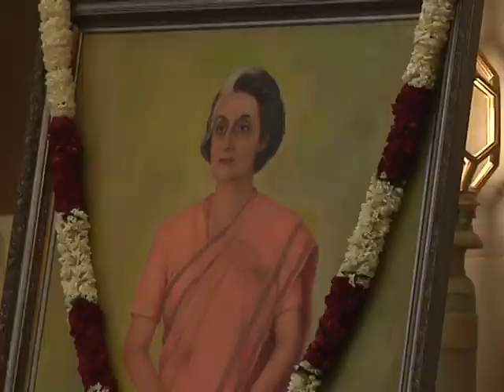President Mukherjee presents Indira Gandhi Prize for Peace, Disarmament and Development-2011 (Part2)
The President of India, Shri Pranab Mukherjee presented the Indira Gandhi Prize for Peace, Disarmament and Development for the year 2011 to Ms. Ela Ramesh Bhatt of Self Employed Women’s Association (SEWA) at Rashtrapati Bhavan today (February 18, 2013).

Congratulating Ms. Ela Bhatt, the President said her life and work is truly reflective of the philosophy and ideals espoused by Late Prime Minister Shrimati Indira Gandhi. The prize bestowed upon Ms. Bhatt is a tribute to her unflinching zeal towards the betterment of women in society and progress of humanity. The President said Ms. Bhatt’s example would spur many more initiatives in our country and elsewhere, aimed at renewal of society and all-round development of people.

Speaking on the occasion, the President said if women are under represented in the productive efforts of our economy, it is not only injudicious but also detrimental to the cause of social progress. The gender disparity in our country can be remedied only through pro-active intervention in areas such as economic empowerment of women, building of adequate social and physical infrastructure and improving women’s role in governance. Empowerment of women is the key to not only meeting the objective of gender equality but also to elicit full participation from all our citizens in nation-building.

The President said we must strengthen the systems and processes that facilitate women to take control and claim ownership of their lives. To lend true meaning to empowerment, we have to expand their freedom of choice. As poor women are often incapacitated to act individually, social mobilization for their economic redemption is a critical necessity.

Dignitaries who attended the event included Prime Minister and Smt. Sonia Gandhi.